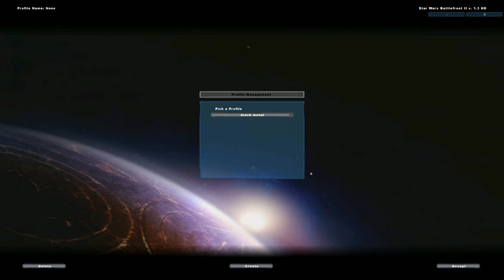Star Wars Battlefront II 2005 bf3 era mod part 2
tryed hero assult the map would not load otherwise great game